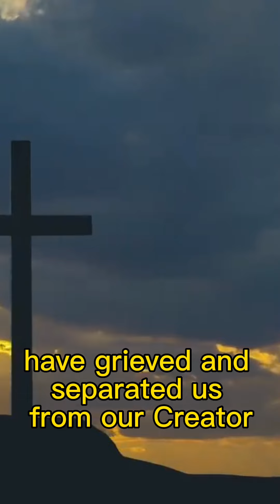Does religion cause wars?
Popular culture frequently takes the position that Christianity is a philosophy of abuse, founded on myths and ignorance. Consider the claim that “religion causes war.” According to secular scholars such as Charles Phillips, Gordon Martel, and Alan Axelrod, religious motivations only factor into about 6 or 7 percent of all the wars in human history. Remove Islam from consideration, and that number drops by more than half. In truth, Christianity’s emphasis on compassion and peace has done far more to prevent and soften violence than it has to inspire it.

Christianity offers more than hope. The sins we commit, small or large have grieved and separated us from our Creator. God loves us so much that he made a way for us to be reconciled with him in all of eternity through his Son Jesus Christ. Turn to him and he will give you peace.